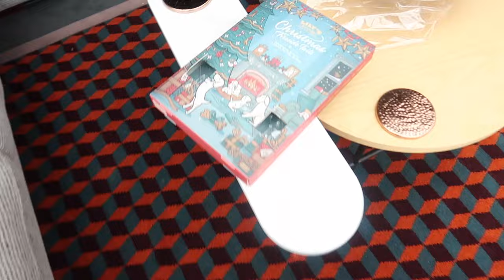WE BOUGHT TWO CHRISTMAS TREES! | VLOGMAS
WE BOUGHT TWO CHRISTMAS TREES!